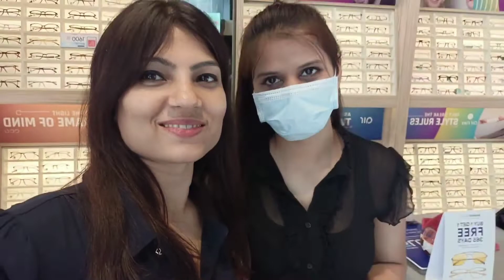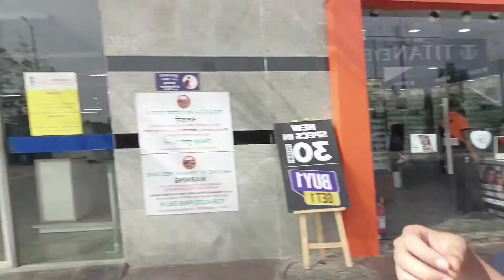vlog l Finally meri ankhon ki light wapas aa gayi l Mera chasma mil gya👑 l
My youtube channel name-  Jannat A Real Smile Vlogs

Video shoots by -Sandhya Singh
Video edited by -Sandhya Singh

Sandhya Singh 🙏👸🧿